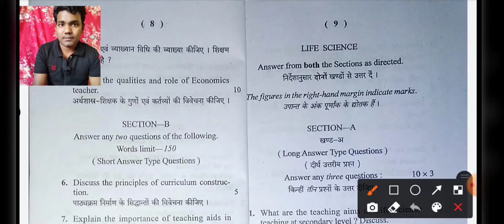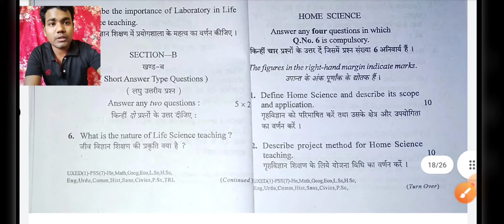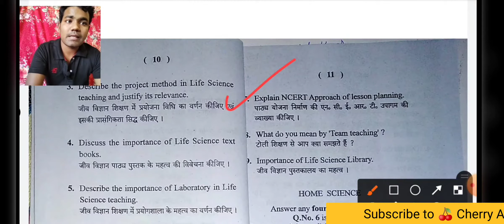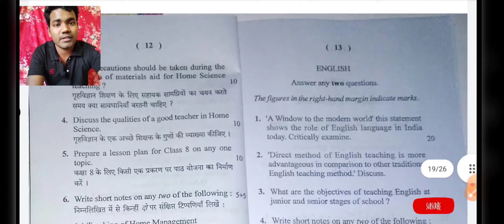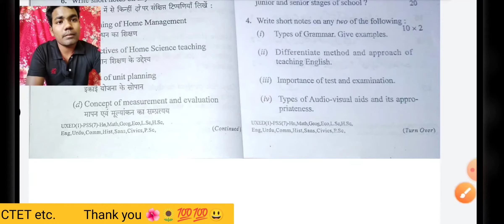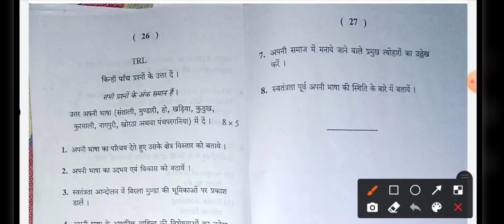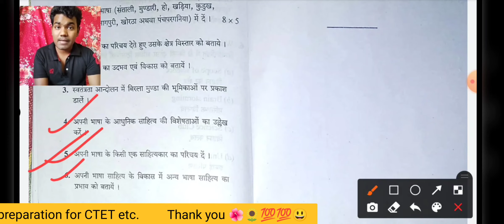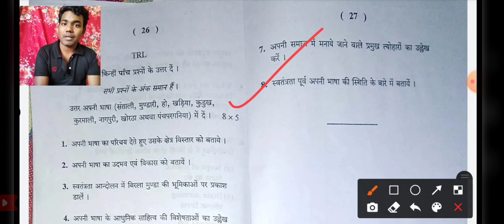Pedagogy Life science🔬English Home 🏠science TRL Question paper RanchiUniversity 2019-21 paper7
Hello 🙋‍♂️👋Friends  in this video.. We Discuss about
Question paper of BEd 1st year. Session 2019-21

Pedagogy of a school subject
Life science
Home 🔬science
Tribal language
Ranchi University
BEd question🙋 Paper 7A

Description
Pedagogy of school subject
Bed 1st year

Ranchi university admission 2021,Ranchi university ug admission 2021,Ranchi university pg admission 2021,Ranchi university news,Ranchi university bed,Ranchiuniversity B.ed admission 2021,Ranchi university B.ed,Ranchi university B.ed previous year question paper,Ranchi university B.ed syllabus,Ranchi university registration,B.ed form fillup,sarkari teacher kaise bane,govt. teacher kaise bne,gttc

Ranchi university B.Ed exam2021😀💯 I BEd Previous years question of Ranchi University